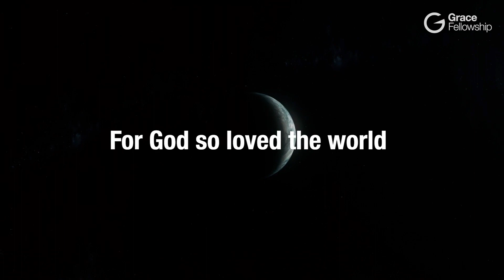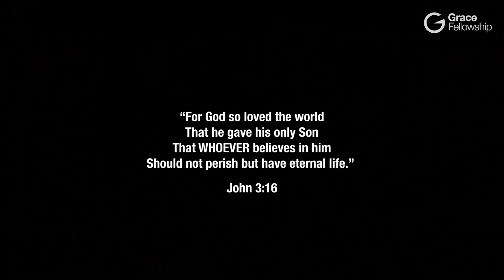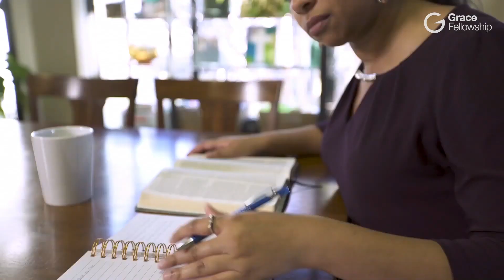The Goodness of God (James1:16-17)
What comes into our minds when we think about God is the most important thing about us. Do you truly believe that God is good?